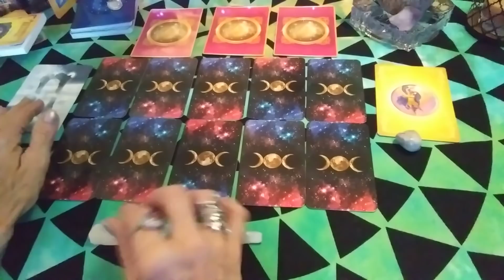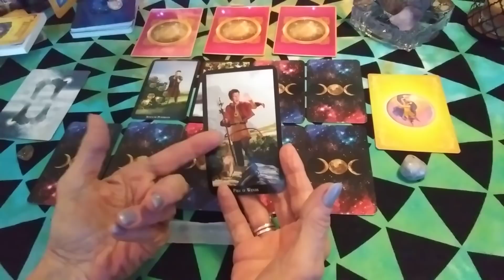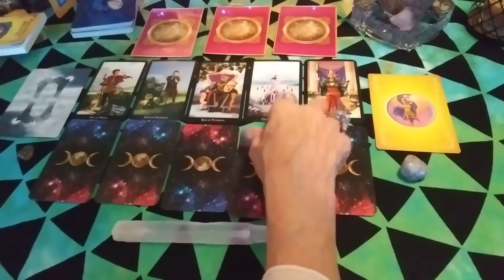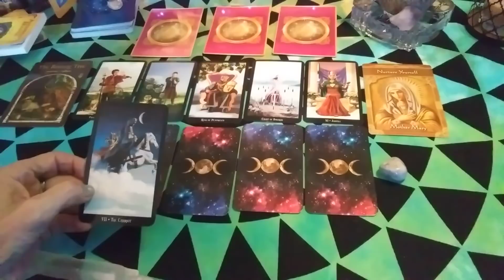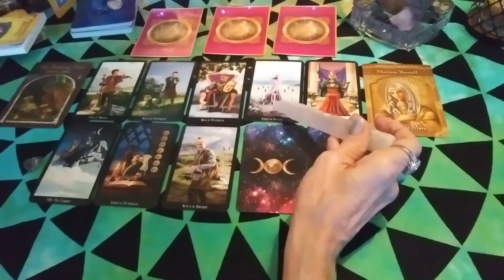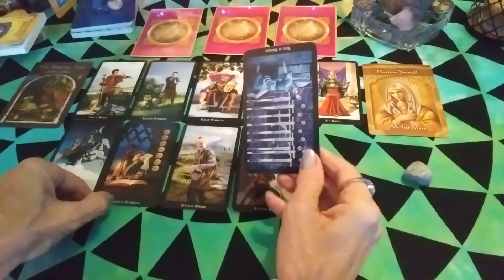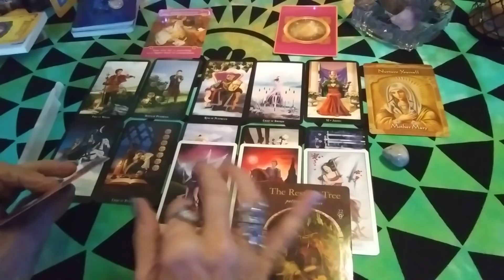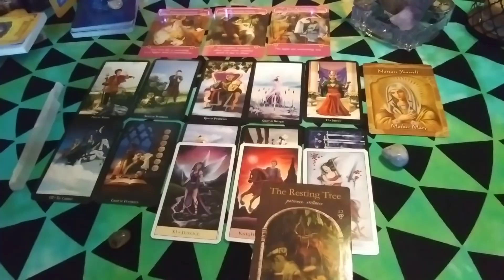♑ Capricorn " Nuture, Rest, & Playfulness" November 2018